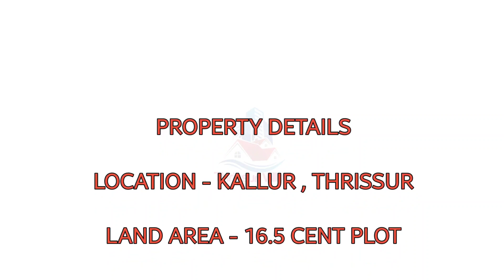ഈ വിലയ്ക്ക് ഈ പ്രോപ്പർട്ടി വളരെ ലാഭം തന്നെ..! || house for sale in thrissur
Thrissur villas youtube channel
thrissur new house for sale

THRISSUR VILLAS 🏘️
We arrange bank 🏦 loans with no hidden charges. (interest rate 8.5%)

Details of the respective properties are given at the end of each video

PROPERTY DETAILS

LOCATION - KALLUR , THRISSUR

LAND AREA - 16.5 CENT PLOT

1300 SQUARE FEET 3BHK HOUSE

Query Solved in this video:
(9) house for sale in ayanathol
(10) house for sale in ernakulam
(11) house for sale in thrissur mundur
(21) gated community villa for sale in thrissur
(25)thrissur villas youtube channel
(26) thrissur villas youtube
 (28)sobha city villas thrissur
(29) gated community villas in thrissur
(30)new house sale in near infopark kochi